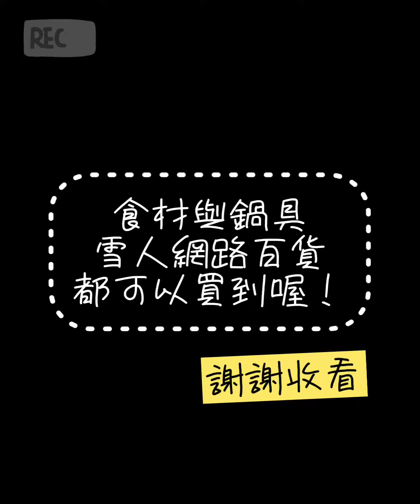新鍋具開鍋囉！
買好物找你專屬的購物顧問
👉 雪人網路百貨HappyBuy